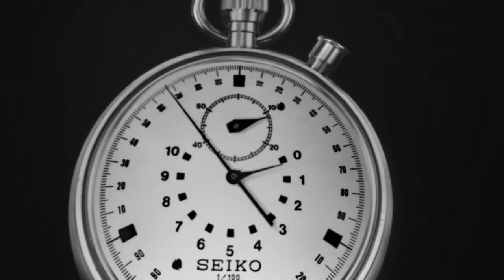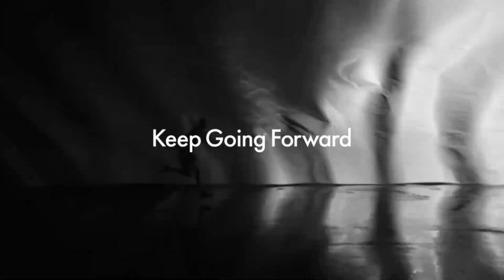Seiko Prospex - BRAND NEW Speedtimer Collection l Jura Watches